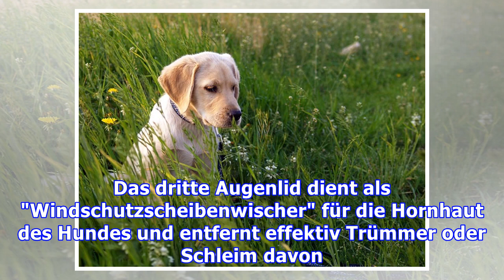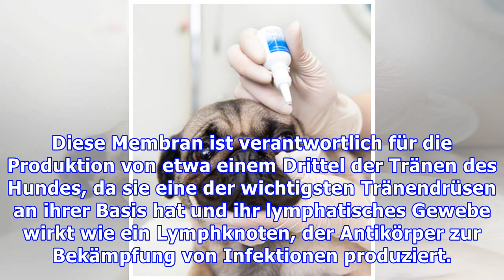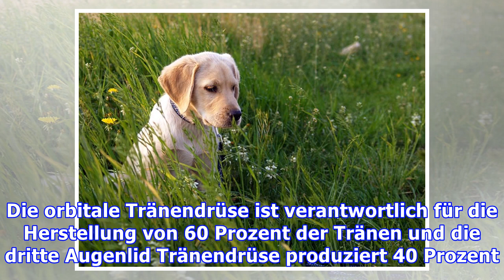Warum zeigt mein Hund sein drittes Augenlid?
Warum zeigt mein Hund sein drittes Augenlid? QuelleAuch bekannt als die Nickhaut oder Schwanz, ist das dritte Augenlid des Hundes etwas, was die meisten Besitzer nicht bewusst sind, bis sie es zum ersten Mal sehen. Alle Hunde haben diese Membran im inneren Augenwinkel gefunden, aber es wird typische...